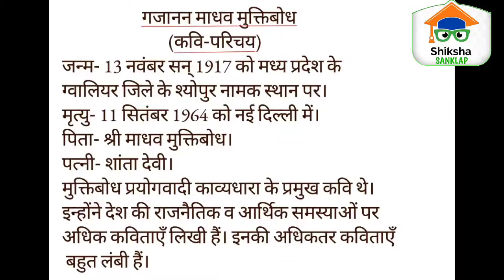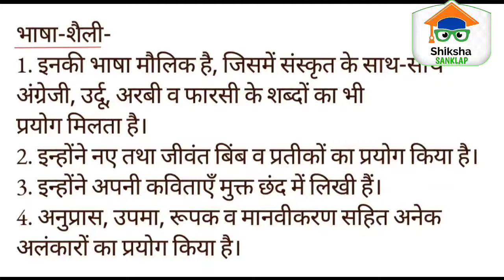कक्षा-12वीं, आरोह (काव्य-खंड) कवि-परिचय (गजानन माधव मुक्तिबोध) NCERT, SCERT, HTET (PGT Hindi)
कक्षा-12वीं, आरोह (काव्य-खंड)
कवि-परिचय (गजानन माधव मुक्तिबोध)
NCERT, SCERT, HTET (PGT Hindi)